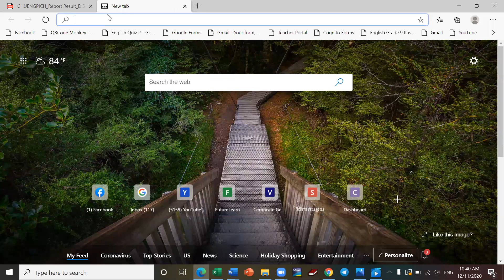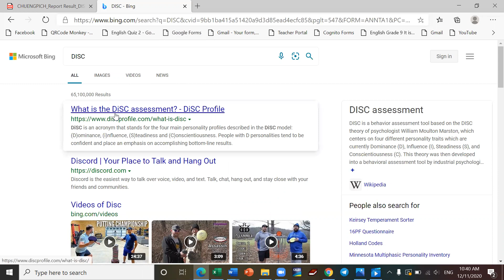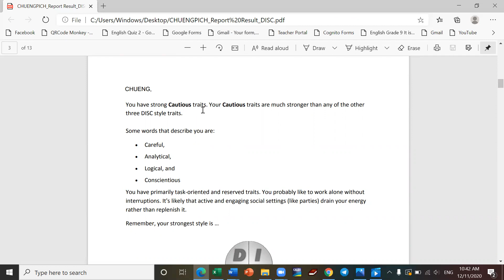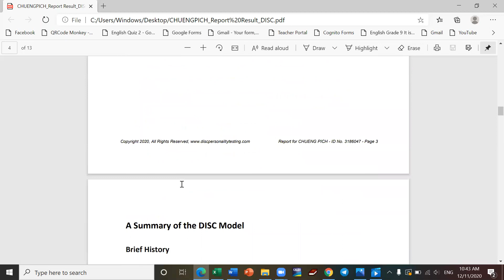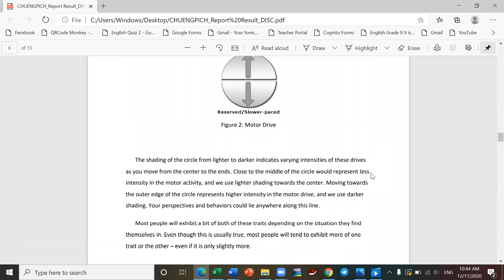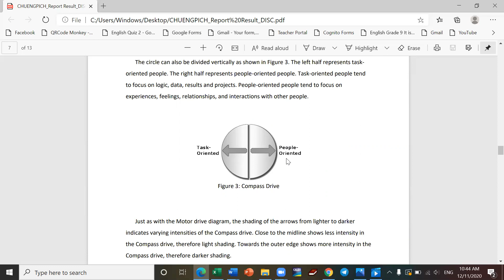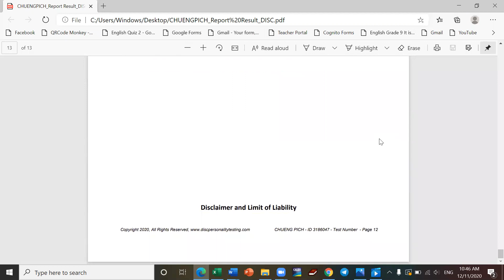DISC Assessment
Just for a Demo!!!